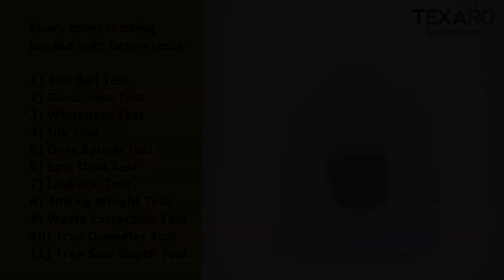Vista wallhung toilet for Commercial & Residential Property - Texaro Sanitaryware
Texaro Sanitaryware introduced Vista WallHung EWC Sanitaryware from our Neo Series with Rimless Design Adjustable Bolts 7" to 9" Inch with 10 Years Warranty of manufacturing defect & 2 Years Warranty of Flushing for your commercials

Here are the features of Vista Wall Hung Toilet.
1. Brand: Texaro Sanitaryware
2. Shade: Super White
3. Seat Cover: With Soft Close Slim Seat Cover
4. Height: 355 mm
5. Width: 365 mm
6. Length: 515 mm
7. Wash Down Flushing
8. High Gloss
9. Exceptional Cleanliness
10. Minimalistic Design
11. Wall Hung EWC Sanitaryware
12. Rimless Design
13. Unrivalled Hygiene
14. Bold Look with Mesmerizing Curves

Apart from this, every toilet is being passed with below tests.
1. 100 Ball Test
2. Glossiness Test
3. Ink Test
4. Over Splash Test
5. Saw Dust Test
6. 400kg Weight Test
7. Glossiness Test
8. Leakage Test
9. Waste Extraction Test
10. Trap Diameter Test
11. Trap Seal Depth Test

We offer superiority and a touch of excellence in every product we make because the inertia of excellence can help you create best-in-class bathroom interiors. Texaro Sanitaryware's Black Arrow is one such product, so click for more understanding of the product.